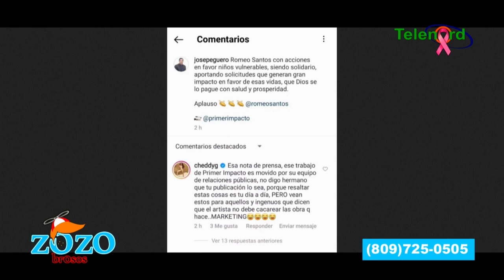A Cheddy García no le importa lo que haga Romeo Santos